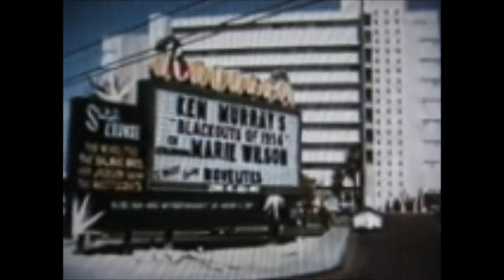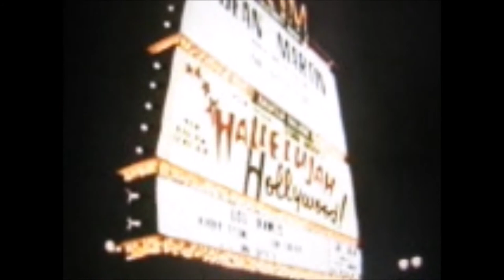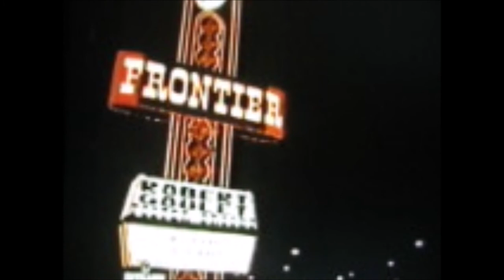Rolling, Rolling, Rolling 2020 - the Pandemic/Merger video : John B Steele/William Wood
After receiving a request from William Wood to orchestrate a tune Carla & I recorded ("Put Your Records On"), Bill & I began our musical collaboration with (1) Walking the Canals" and (2) "The Awakening" . . . and this is the 3rd tune we've completed.